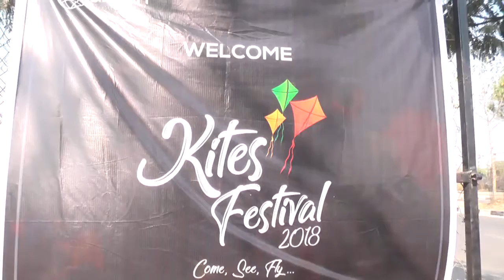GIRISH KITES FESTIVAL IN MADHAPUR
GIRISG